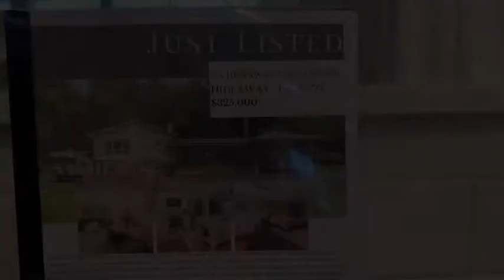255 Hideaway Lane Central